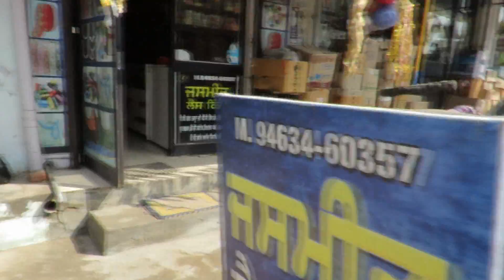किसे वोट देंगे JODHAN के लोग | Punjab Election 2022 | Public Opinion | Congress, AAP, SAD, BJP, PLC